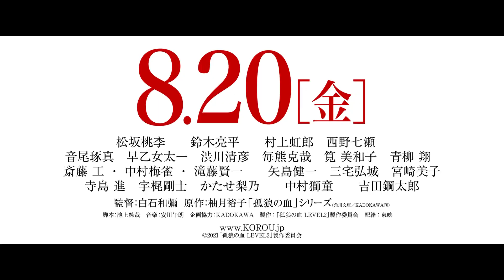松坂桃李＆鈴木亮平主演！ 映画『孤狼の血 LEVEL2』本予告・上林を止めろ編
この夏、劇場でしか見られない、禁断の衝撃作がやってくる！

舞台は前作から3年後。広島の裏社会を収めていた伝説の刑事・大上亡き後、その遺志を受け継いだ若き刑事・日岡秀一。権力を用い、暴力組織を取り仕切っていた日岡だったが、出所してきたたった一人の“悪魔”によって事態は急転していく・・・。原作シリーズでは描かれていない、完全オリジナルストーリーとして誕生！

松坂桃李　鈴木亮平　村上虹郎　西野七瀬　音尾琢真　早乙女太一　渋川清彦　斉藤 工　•　中村梅雀　滝藤賢一　寺島 進　宇梶剛士　かたせ梨乃　中村獅童　吉田鋼太郎

監督：白石和彌

『孤狼の血 LEVEL2』8月20日（金）公開
配給：東映